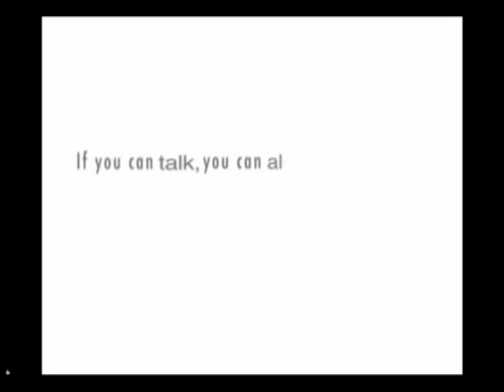Whoops! | Xtra-Normal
This is a video made using a website called Xtra-Normal, it's really great and easy to us you should check it out! This particular video is about a girl who accidentally says something bad about Germans in front of a German!